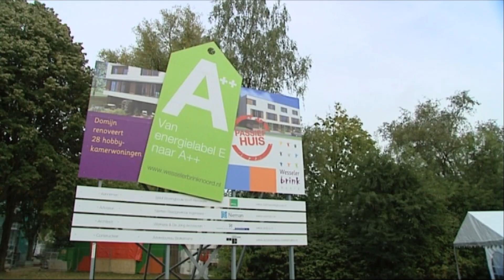Domijn renoveert woningen Het Lang in Enschede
Domijn renoveerde woningen in Het Lang in Enschede: woningen worden energiezuiniger, bewoners besparen op huur en energielasten. Goed voor het milieu én voor de portemonnee! Renovatie is afgerond, tijd voor een feestje.